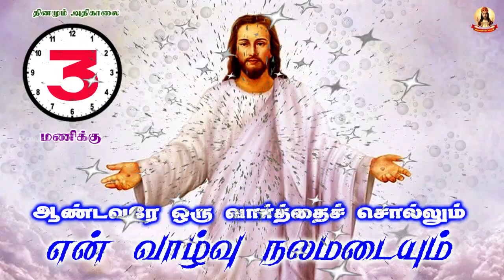🟢✠ ஆண்டவரே ஒரு வார்த்தை சொல்லும் என் வாழ்வு நலமடையும் ✠ 21 June 2023 1453 Morning Prayer